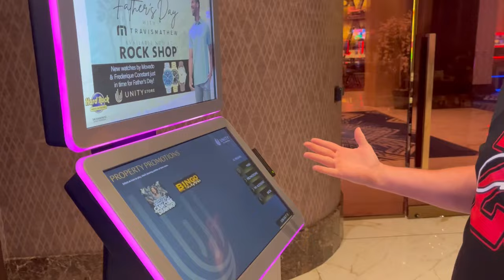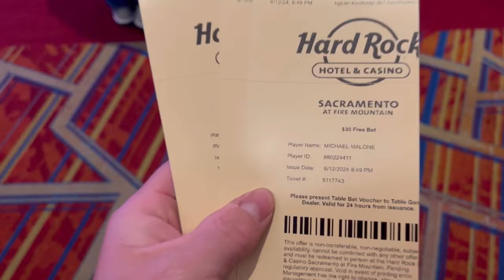We Are On A Roll Boys 🔥🔥 The Gambling Gods Keep Giving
In this vlog we are back again at the hard rock
Casino winning some money . We have won 4 times in a row now and don’t plan to stop . We been unstoppable. And the comps and free play at the hard rock casino is unmatched .

@Realbrettski @VegasMatt @MrBeast @PompsieSlots  let’s collaborate boys